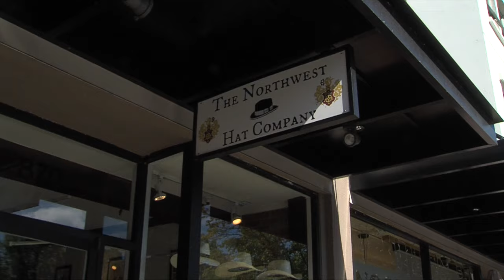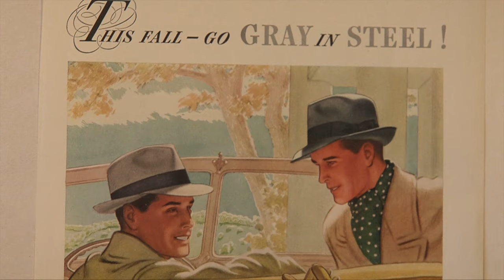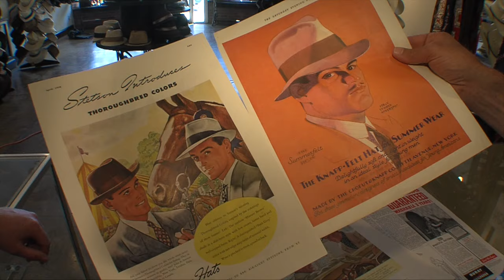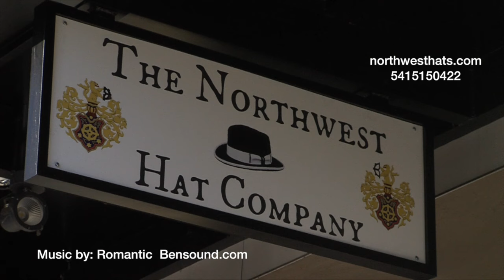The Hat Maker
There are fewer people taking the time to make hats by hand. But in Eugene, Oregon you will find a man who can make the perfect fit. He designs hats old and new to fit for people just like me and you.